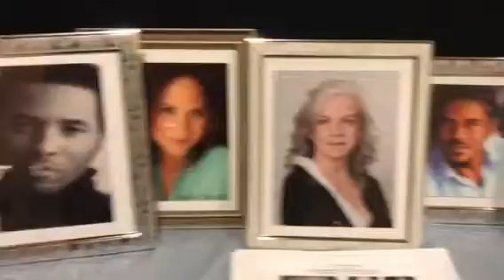BSOU REPERTORY THEATRE COMPANY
“Martin’s Truth” & “Brother Soy”